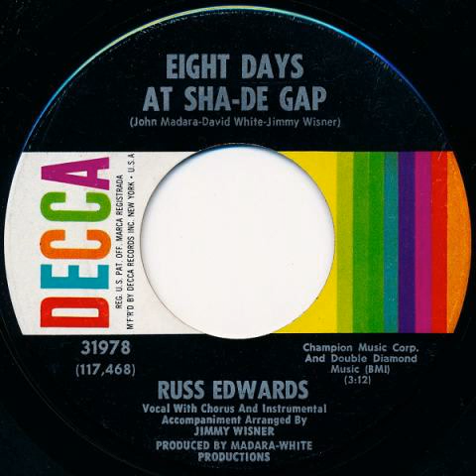Russ Edwards - Eight Days At Sha-De Gap (1966)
The story of the May 11, 1966 kidnapping and disappearance of 17-year old Peggy Ann Bradnick at the hands of William Diller Hollenbaugh, also known as "Bicycle Bill", "Bicycle Pete", or simply, "the Mountain Man".